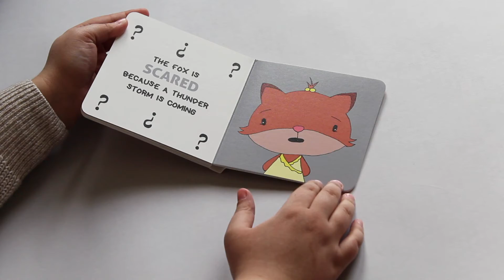DERT Board Book: How Do You Feel?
How Do You Feel? is a children's board book created for DERT as part of Parsons School of Design Spring 2019 Design for Literacy class. This book was written, illustrated and designed by Maria Sanchez.